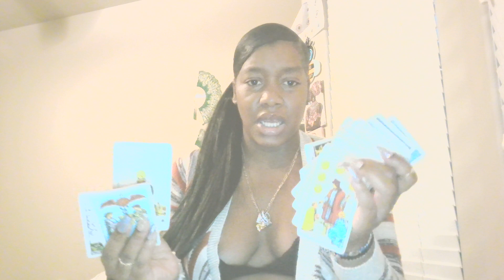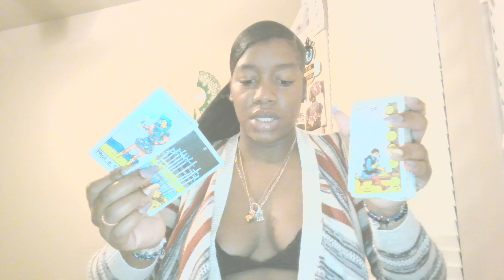THEY EXPECTED U👀 BUT YOUR ANCESTORS PULLED UP & SET IT OFF IN THAT MF💥SACRIFICE GONE WRONG